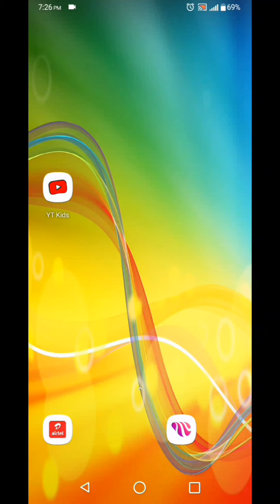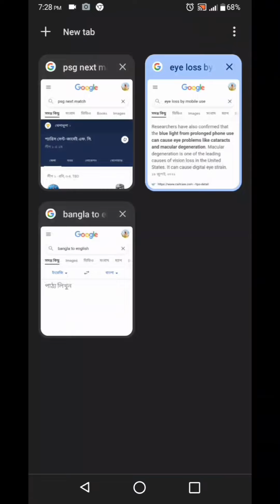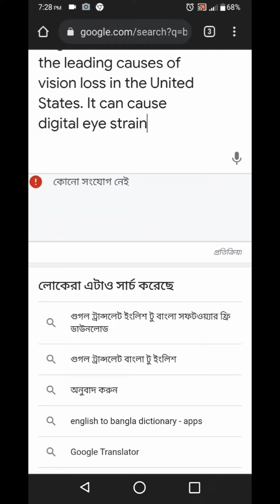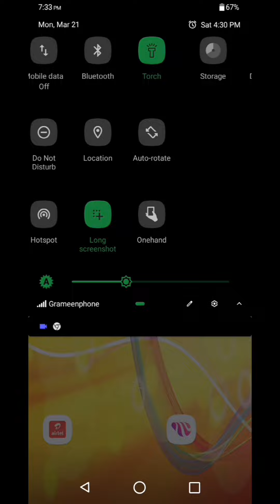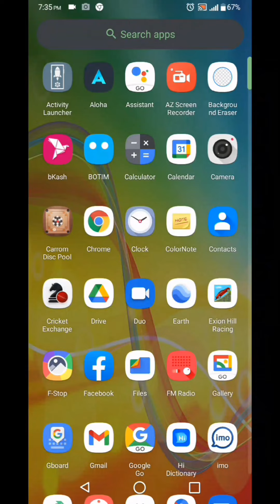Eye Comfort Mode is Good or Bad For Your Eye ? Save Your Eyes From Harmful Bluelight of Mobile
In this video I have shown Eye Comfort Mode is Good or Bad For Your Eye ? Save Your Eyes From Harmful Bluelight of Mobile.

This is a bangla tutorial channel .In this channel i will show you how to make money on youtube .If we follow bangla tutorial or tech channel then we will can be make money online.Watch my tips and tricks carefully
and earn money online.
Video creator Solver Alauddin.